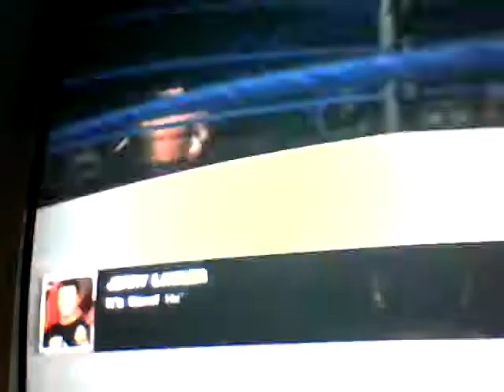ww12 streak vs revange prt2